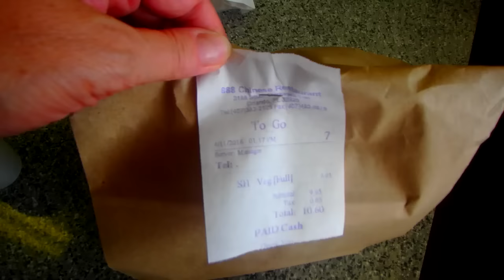"ДОБРЫЕ" ПОЖЕЛАНИЯ - НЕ УЧИТЕ МЕНЯ ЖИТЬ FloridaYalta 11.04.2016